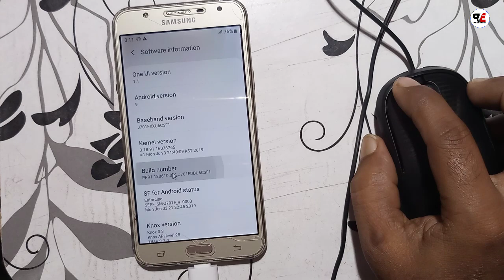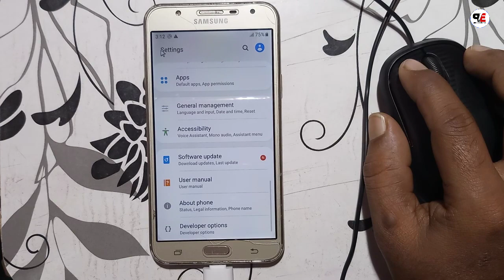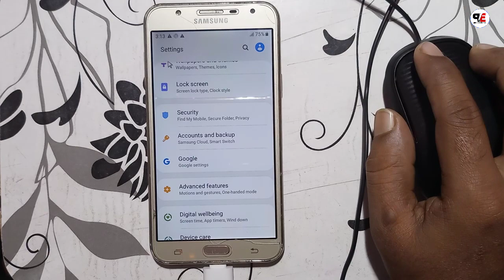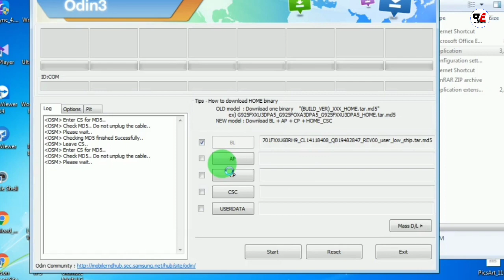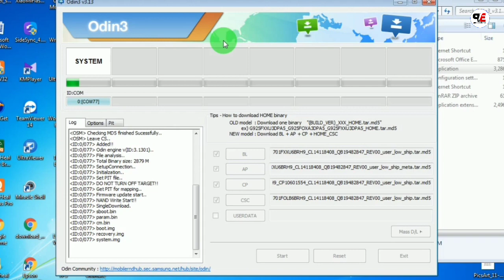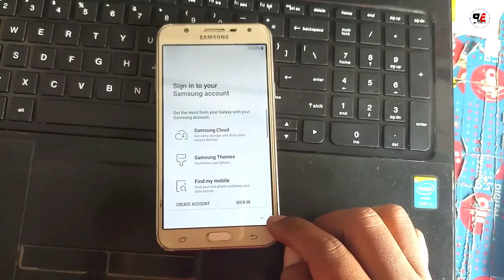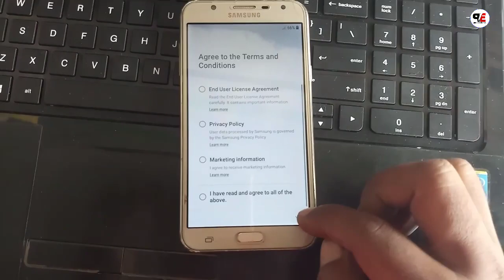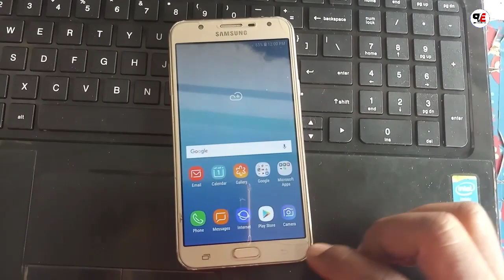Samsung J7 NXT SM-J701F Touch not working solution after update Android 9.0 PIE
Samsung j7 nxt SM-J701F Touch not working solution after update Android PIE 9.0
hello friends apka phone software update karne ke bad agar touch(local combo pda) kam nehi kar raha hai toh aap mera tricks follow kijiye 1000% success hogi.

thanks by.